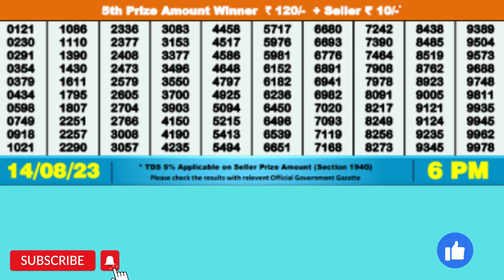DEAR DESERT MONDAY WEEKLY LOTTERY TODAY RESULT 6 PM 14/08/23#latest lottery result